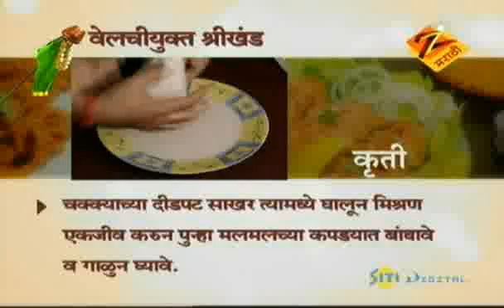Aamhi Saare Khavayye | Marathi Food Show | April 04 '11 | Part - 3 | Zee Marathi TV Serials